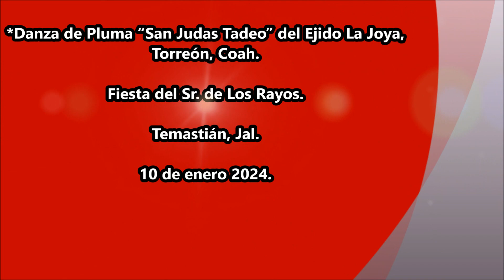Son: "El Chupacabras". Danza de Pluma “San Judas Tadeo” del Ejido La Joya, Torreón, Coah.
Danza de Pluma “San Judas Tadeo” del Ejido La Joya, Torreón, Coah.